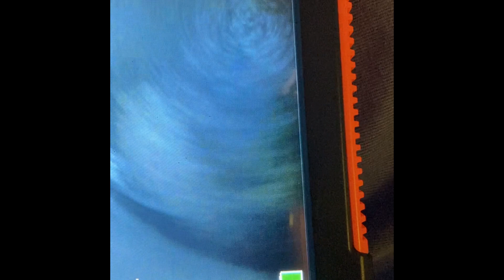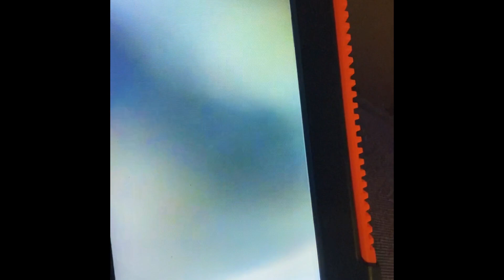Probably Sticky lifters Porsche 996 1 from 1998 with a 1999 engine + borescope cylinder 6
Been living with noisy lifters a while, only happens when idle with a warm engine..., recently a secondary ramble developped, a rather funny one but concerning until I found out. Wen't with a scope in cylinder 6 to be sure.